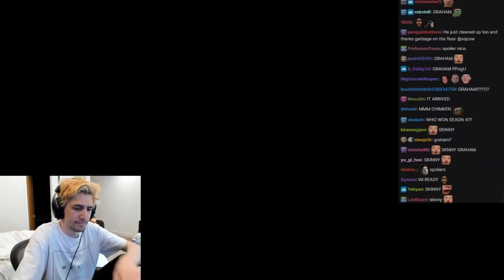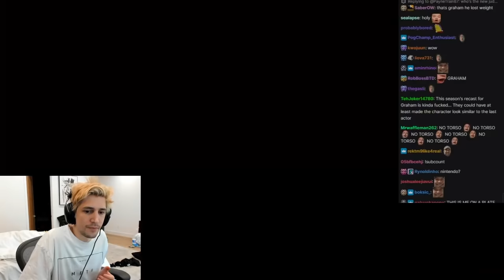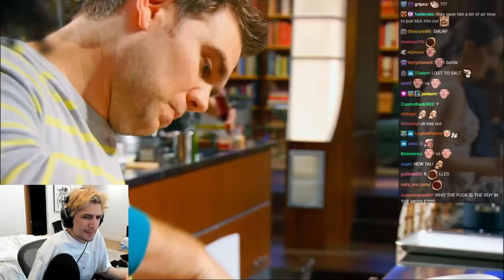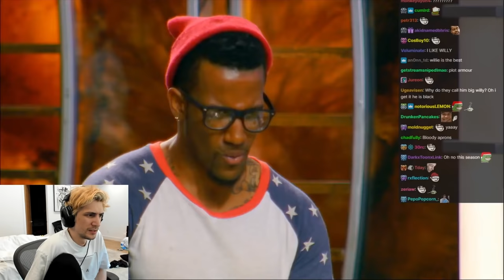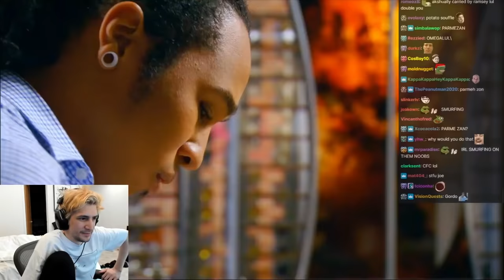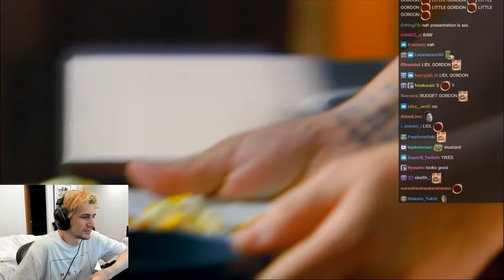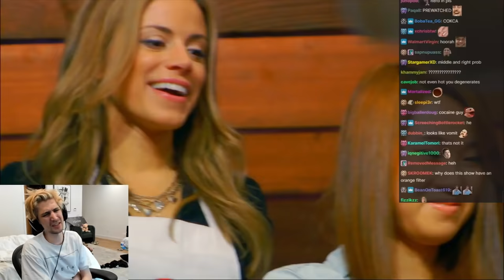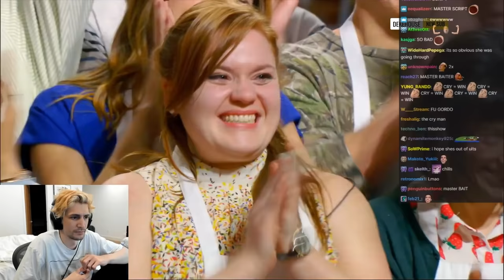xQc Reacts to MasterChef (Skinny Graham Edition) S5 E01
xQc the professional chef of Twitch does his food reviews along side the likes of Gordon, Joe, and Graham on the MasterChef Grind again. Enjoy

If you see this, comment "Season 5 ARRIVED BatChest"